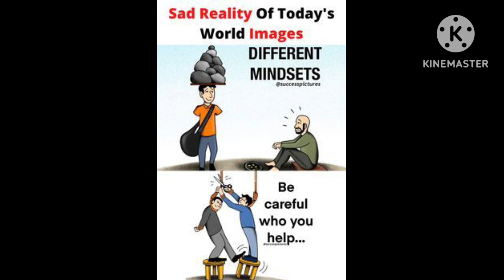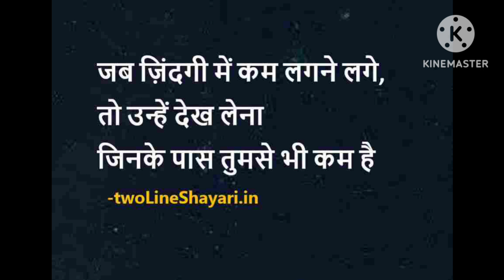Top Deep Meaning Images |Meaningful Pictures | motivational images with deep meaning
Top Motivational Pictures with Deep Meaning | One Picture Million Words Motivation Part#105